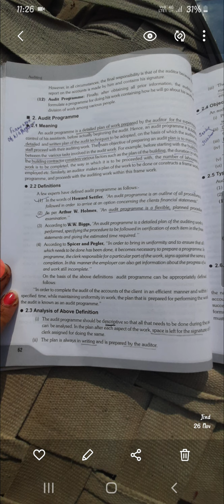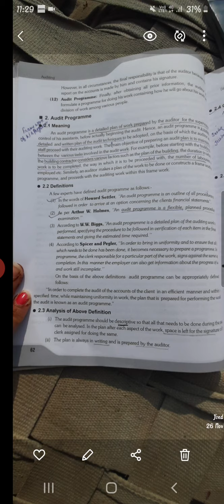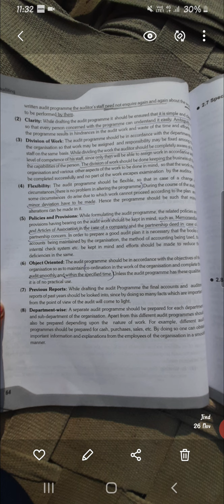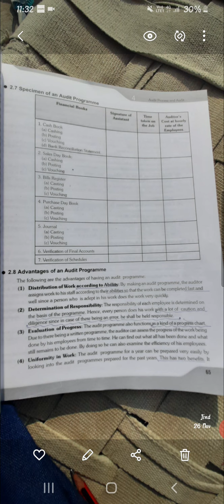audit programme -types and preparation